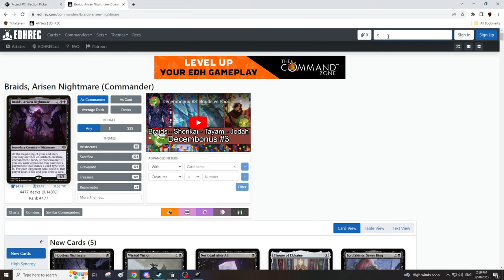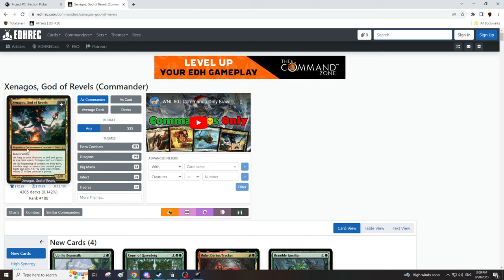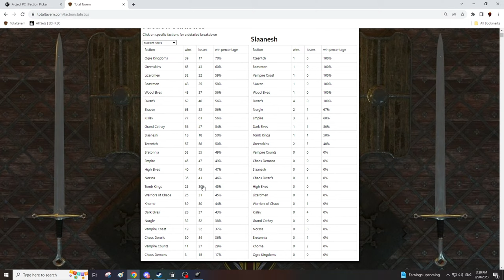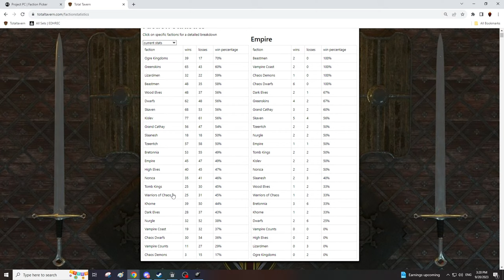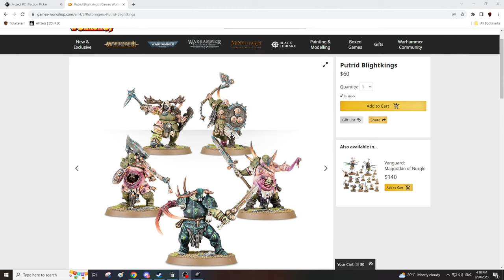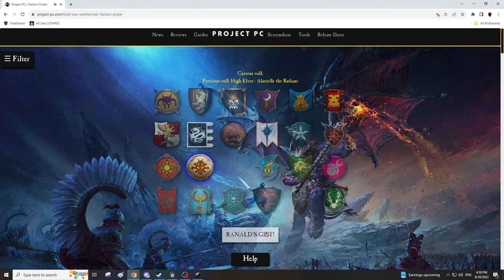Random Faction King Of The Hill | TEST YOUR MIGHT - Total War Warhammer 3 Multiplayer